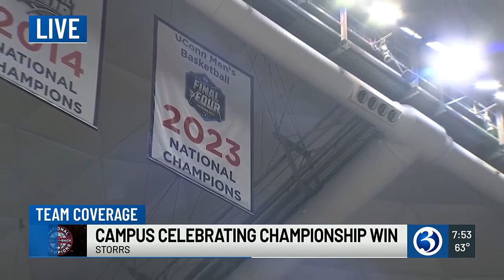Gampel filling up ahead of victory celebration